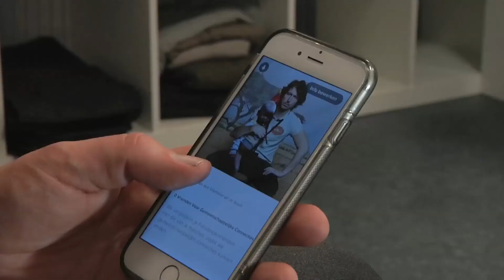RAMBAM Online Missie: De Tinder Challenge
Help Lars aan een Tinderdate zonder kinderleed! Stuur een foto waarin jij echte liefdadigheid verricht, en inspireer Lars voor zijn Tinderprofiel. Comment, DM of app ons! 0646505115

Check onze online Rambam missie. Iedere woensdagmiddag op Youtube. Rambam gaat op zoek naar misstanden in onze samenleving. Met verborgen camera's en een flinke dosis lef vangen wij op humoristische wijze grote en kleine boefjes. De kleine boefjes op Youtube, de grote boefjes op tv. Iedere donderdag om 21:45 op NPO 3. Volg ons ook op Facebook, Instagram en Twitter.